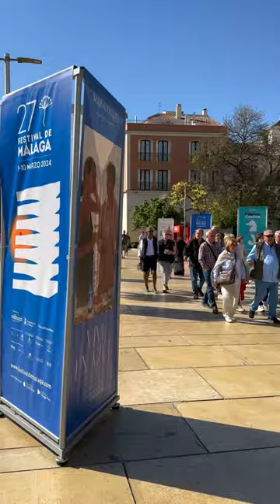Summary of the Malaga Film Festival! 🎬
We bid farewell to the 27th edition of the @festivalmalaga! 🎬

🙌🏻 We've enjoyed a multitude of activities linked to the audiovisual sector and the stars of Spanish cinema.

We look forward to the 28th edition! Until next year! ✨